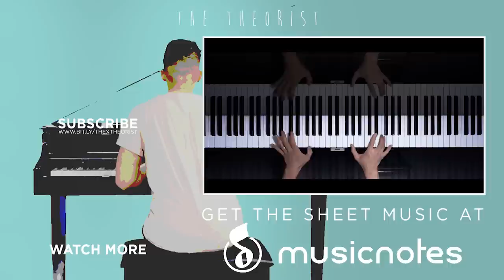Martin Garrix ft. Khalid - Ocean | The Theorist Piano Cover